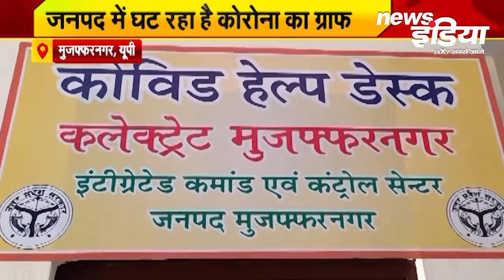Apna Uttarpradesh में देखिए उत्तरप्रदेश की प्रमुख खबरें । Top Uttarpradesh News